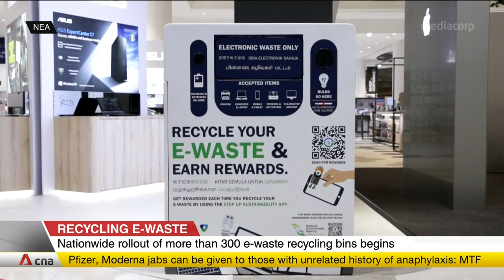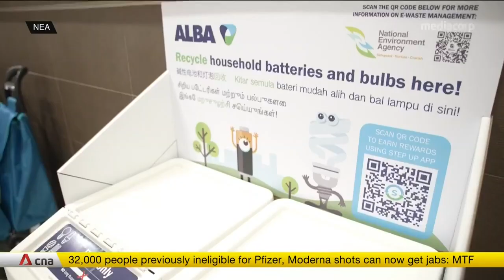Nationwide rollout of e-waste recycling bins begins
From July, people will be able to discard their old laptops and batteries in more than 300 e-waste recycling bins located in public areas. Four of the bins can now be found at supermarkets and Harvey Norman outlets.